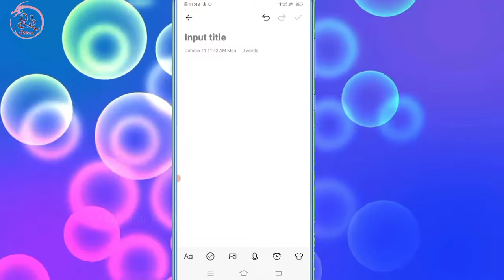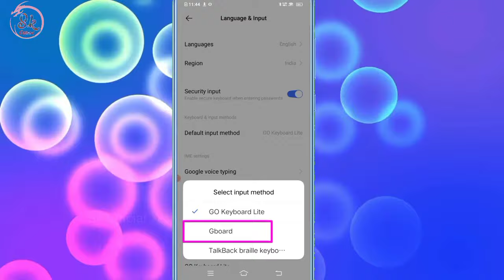Vivo G Keyboard Nahi Dikha Raha Hai Setting Me Kaise Laye G Bord Show Nahi Ho Raha He Kese Laye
HELLO FRIENDS WELLCOME BACK TO MY CHANNEL SK OFFICIAL TECH AAJ KE IS VIDEO ME MENE APKO BATAYA VIVO KE PHONE ME G KEYBORD KO KESE CHALU KAR SAKTE HAI UMMID KARTA HU APKO YE VIDEO PASAND AAYI HOGI ESE HI TECH TRICKS VIDEO DEKHNE KE LIYE ABHI SUBSCRIBE KARE THANKSSSSS.